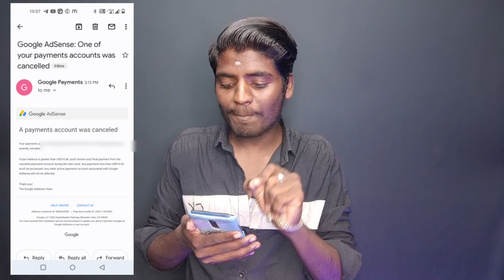Important Mail from YouTube || Your payment Account Was Cancelled | ಇನ್ಮುಂದೆ ದುಡ್ಡು ಬರಲ್ವಾ 😱